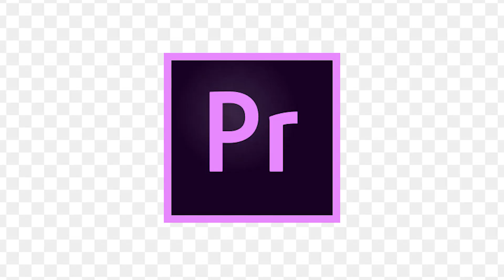5 Langkah Cara Jualan Foto dan Video di Internet Dapet Dollar Tiap Bulan - Microstock Indonesia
Konten video perdana ini membahas Step-step Jualan Foto dan Video di Internet agar kamu bisa dapet dollar tiap bulan.

Langkah pertama:
Kamu harus punya kamera, jenis nya boleh kamera DSLR, kamera mirrorless ataupun kamera HP.

Langkah kedua:
Kamu harus punya skill fotografi dasar, untuk belajar fotografi sekarang ini sangat mudah, inshallah saya akan buatkan trik-trik singkat fotografi untuk jualan foto dan video di internet.

Langkah ketiga:
Kamu harus bisa mengedit foto dan video, minimal dengan HP yang kamu punya, kamu bisa pakai aplikasi Snapseed dan aplikasi edit foto lainnya atau juga adobe premiere pro clip di playstore.

Langkah keempat:
Kamu harus mendaftar menjadi contributor di beberapa agensi penjualan foto, video dan aset digital lainnya, seperti getty images, istock, shutterstock, adobe stock dan lainnya.

Langkah kelima:
Kamu harus punya akun Paypal atau Payooner untuk menerima pembayaran jika salah satu foto atau video kamu laku terjual.

Tutorial Shutterstock

Tutorial Adobe Stock

Tutorial Istock dan Getty Images

Tutorial Dreamstime

Jual juga Foto dan Video Kamu di Dreamstime, Royalti Fee nya GEDE |

Tutorial EyeEm